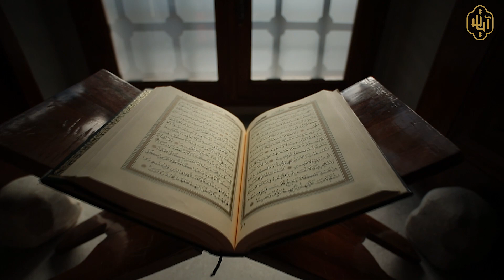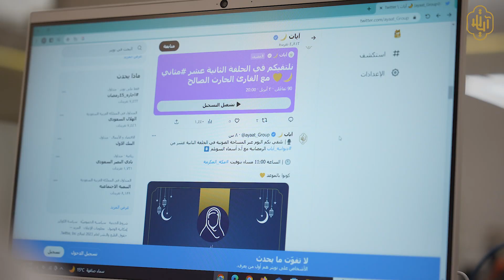‏🎥 | تعرّف على ‎آيات وطموحاتها مع رئيس مجلس الإدارة الشيخ ‎ناصر_القطامي ✨